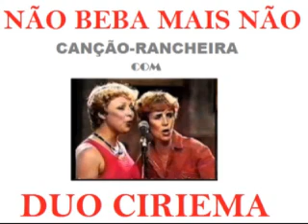NÃO BEBA MAIS NÃO com Duo Ciriema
DUO CIRIEMA cantando e aconselhando: NÃO BEBA MAIS NÃO. Gravação RCA Victor – Disco CAM1014, lançado pelo Selo RCA Camden na segunda metade do ano de 1.960.   Vou contar uma história, pois, histórias existem para serem contadas; No longínquo fevereiro de 1.960, estava passando por Jaborandi SP, o Circo do Chupeta. Houve uma apresentação com o Acordeonista Orlandinho e o Duo Ciriema. Até então pouca gente havia ouvido falar nesse duo feminino chamado Duo Ciriema, cujas integrantes eram as mesmas Irene Lopes e Aparecida Batista Martins, mas usavam os nomes artísticos de Geni e Gessi. Ainda não havia gravado nenhum disco. Mesmo assim o circo lotou e ninguém se arrependeu por ter ido, pois o show foi um sucesso. Ficaram para o dia seguinte e o sucesso foi ainda maior. Artistas sem nome, pouco conhecidas, Geni e Gessi atuavam ao lado de Orlandinho no Programa Alvorada Cabocla do Nhô Zé. Só faltava gravar um disquinho, o que aconteceu, questão 4 ou 5 meses depois. E elas gravaram na RCA Victor, um disco de 78 rotações com apenas duas músicas: de um lado o bolero “Mais Uma Lição” de Nonô Basílio e do outro, esta canção-rancheira de Orlandinho e Jeca Mineiro. Era só isso que as meninas precisavam. Foi a consagração definitiva do Duo Ciriema. As duas músicas emplacaram de vez e com apenas estas duas músicas, o Duo Ciriema se tornou conhecido em todo Brasil, de Norte a Sul, de Leste a Oeste. Quantas duplas, cantores, solistas, conjuntos e outras modalidades artísticas gravam dezenas de discos com centenas de músicas e não acontece nada. É uma questão de talento, carisma, boas qualidades artísticas e bons orientadores. Irene e Cida, como ficaram conhecidas, deixaram de ser Geni e Gessi para serem apenas o consagradíssimo, hoje, o saudoso e inesquecível Duo Ciriema.